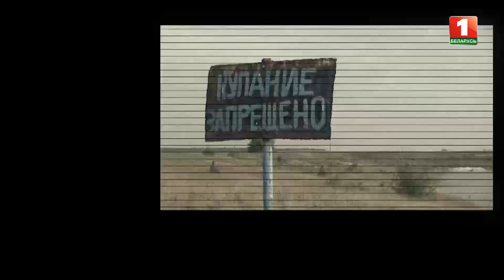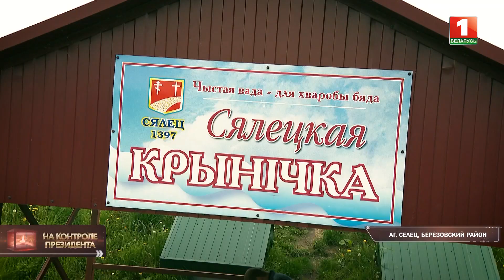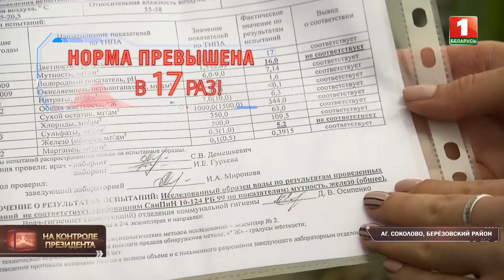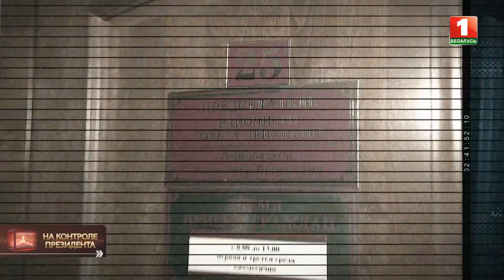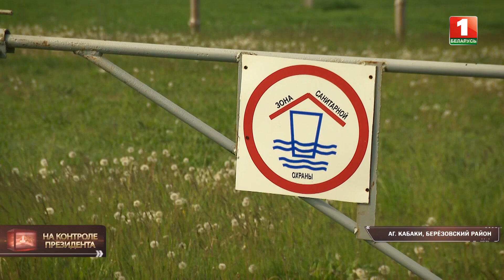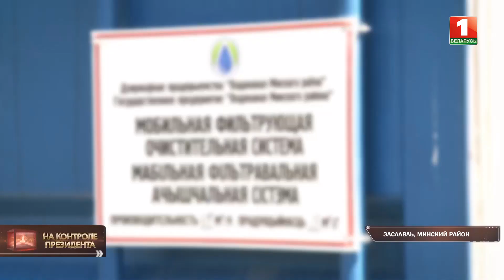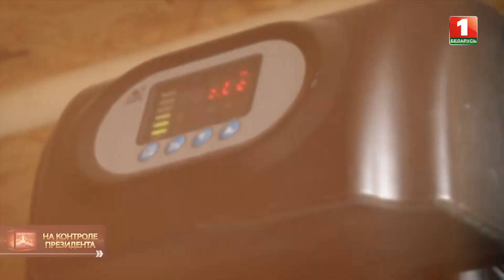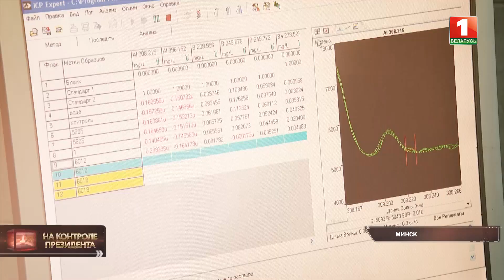Качество воды. На контроле Президента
Пить или не пить воду из под крана?
Беларусь собирается ужесточить требования к качеству питьевой воды. В стране подготовлен проект новых гигиенических нормативов. Строже отнесутся к содержанию тяжелых металлов. Но в целом, качество воды в Беларуси соответствует мировым стандартам.

Эфир 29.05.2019, т/к "Беларусь 1"
Автор: Вероника Бута